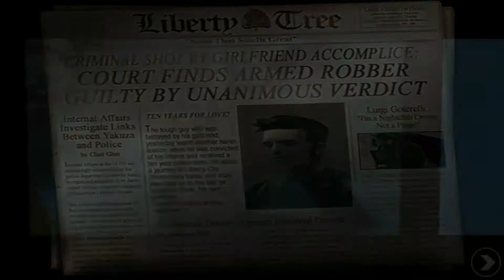I Started Play Gta3 #1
hello guys video kaisi I he comment karo
[share your thoughts on this video]